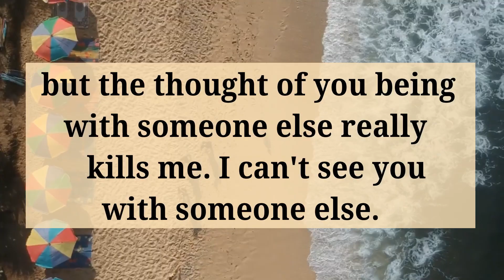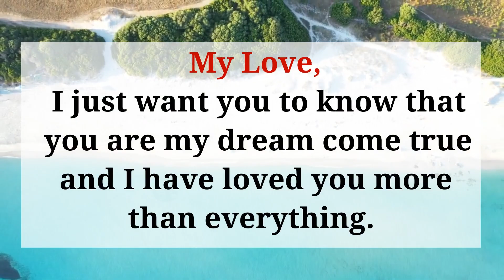😢I really hate that😢 Twin flame reading today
DF.